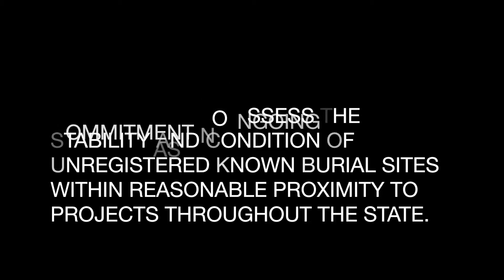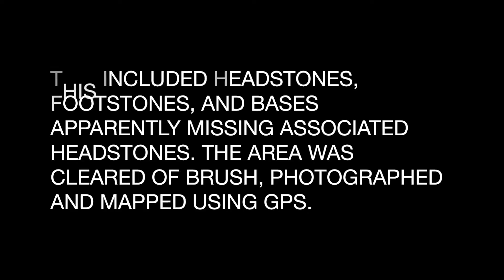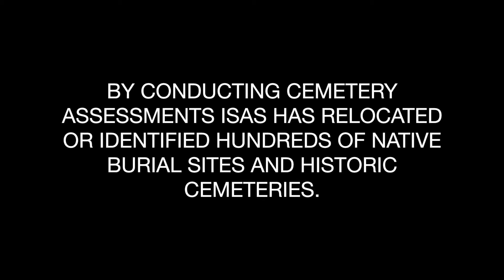ISAS Cemetery Assessment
ISAS conducts cemetery assessments to help protect and preserve known burial sites throughout the state of Illinois. This video highlights some recent examples of cemetery assessments conducted by ISAS.